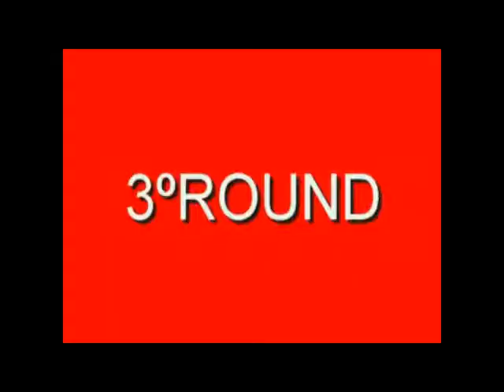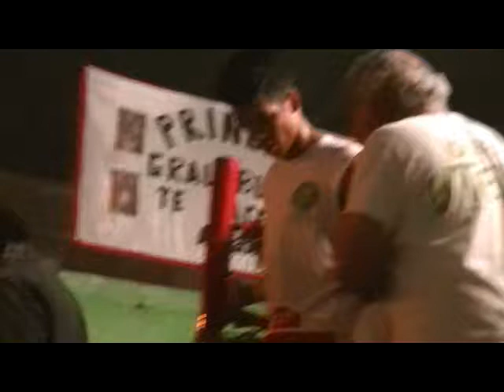MATY VS ROÑA